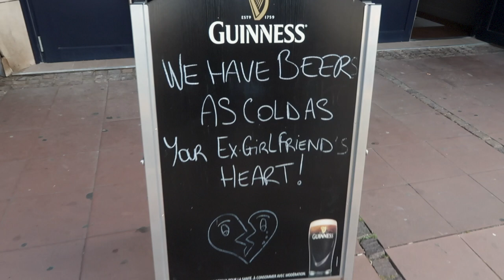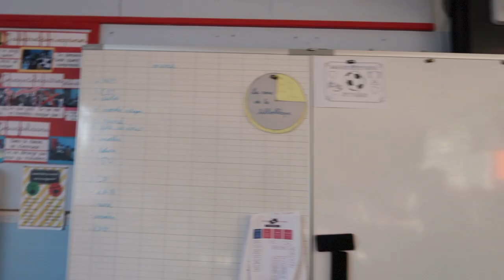Staying With a Host Family in Haguenau, France!!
Sofi and I continue our journey through France by arriving in Haguenau, France in the north, near Germany. We explore the quaint city of Haguenau, cheer on France in the World Cup, go strawberry picking, hike to a castle, travel to Strasbourg during the night, and more!